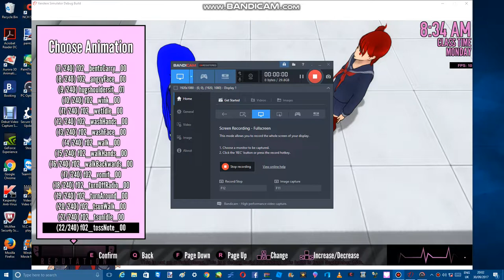how do i do this?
AAAAAAAAAK!